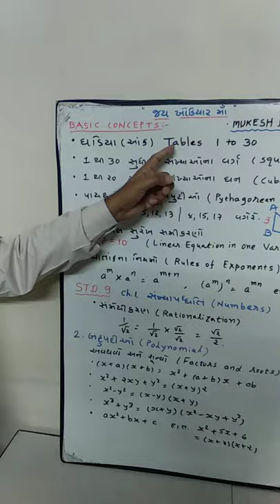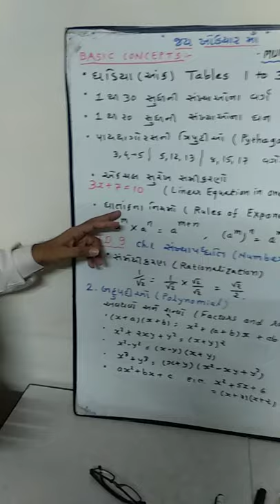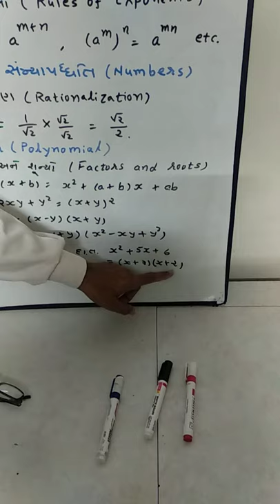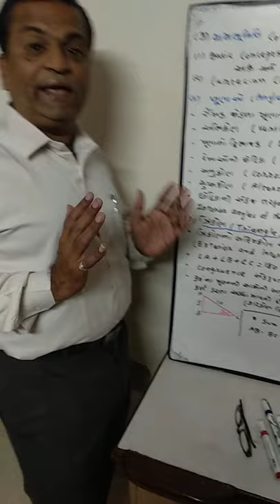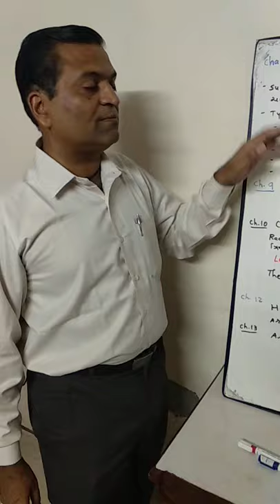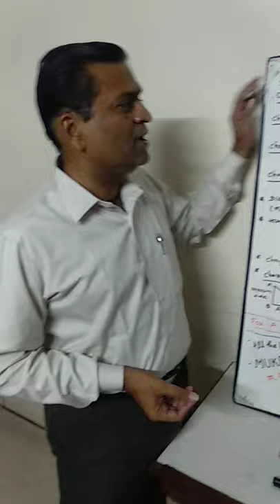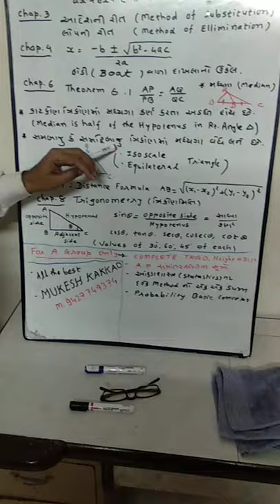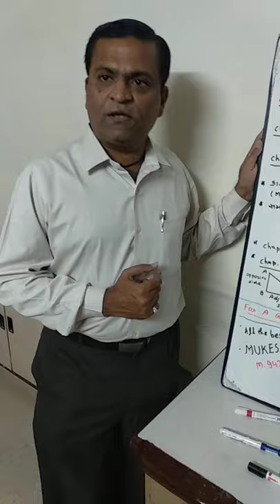Basic concept of Maths For English medium and Gujarati medium both.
Basic concepts of Maths of STD 9th and 10th
ધોરણ 9 અને 10 ગણિતના મૂળભૂત ખ્યાલ